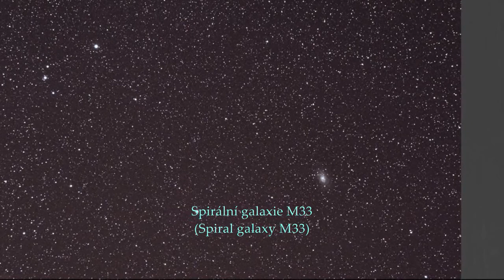Galaxie M33 v Trojúhelníku. Galaxy M33 in Triangulum.wmv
4 fotografie souhvězdí Trojúhelník se spirální galaxií M33. 4 photos of constellation Triangulum with spiral galaxy M33. M33星系中的三角. M33星系中的三角. Галактика Треугольника M33. さんかく座銀河M33. त्रिकोणीय आकाशगंगा M33. Canon EOS 400D + Canon EF 24-105/4L, + Tamron AF 70-300 f/4-5.6 Sp Di VC USD. Messier 33. NGC 598. Konstellasie Triangulum. Plejadë. Konstellation. Konstelasyon. Constellatie. Konstelasi. Réaltbhuíon. Stjörnumerki. Konstellasjon. Constelacao. Constelatie. Constelación. Chom Sao Triangulum. Konstelacio.Tähtkuju Kolmnurga. Tähdistö Kolmion. Constellation du Triangle. Konstelacija Trijangularna. Costellazione Triangolo. Žvaigždynas Trikampis. Zvaigznajs Trisstura. Triangulum csillagkép. Sternbild Dreieck. Gwiazdozbiór Trójkata. Súhvezdí Trojuholník. Ozvezdje Trikotnik. Takimyildizi Ücgen. Hvězdy. Stars. Sterre. Stjerner. Tähteä. Étoiles. Estrelas. Sterren. Zvijezde. Bintang. Réaltaí. Stelle. Estrelles. Žvaigždes. Zvaigznes. Csillag. Stilla. Sternen. Gwiazdki. Hviezdy. Nyota. Estrellas. Stjärnor. Yildiz. Ser. Ngoi sao. Galaktikë. Galakse. Galaktika. Kalawakan. Sterrenstelsel. Galaksija. Galaksi. Réaltra. Galassia. Galaktika. Galaxis. Galakse. Galaktyka. Galáxia. Galax. Gökada. Thien ha. Galaksio.